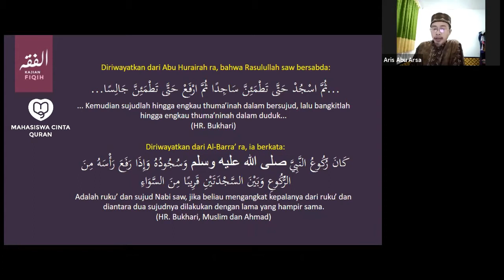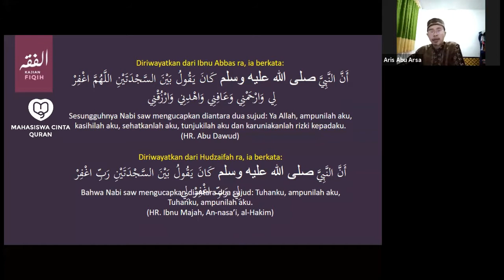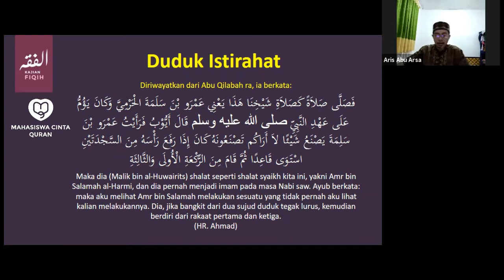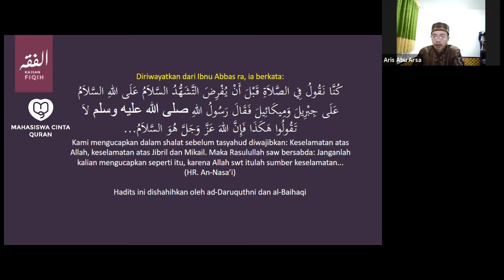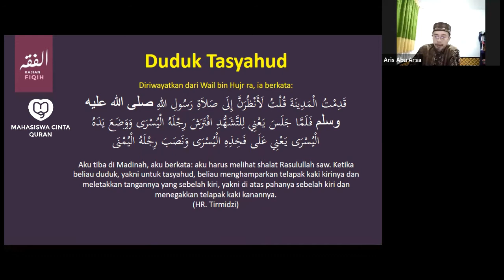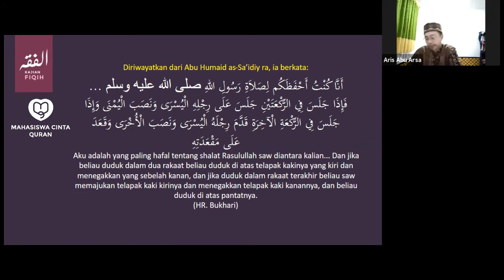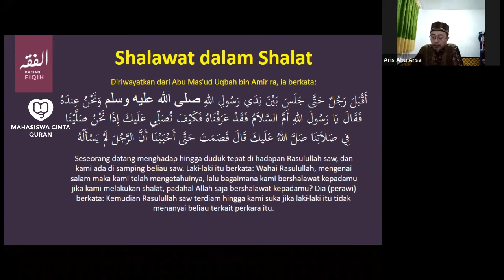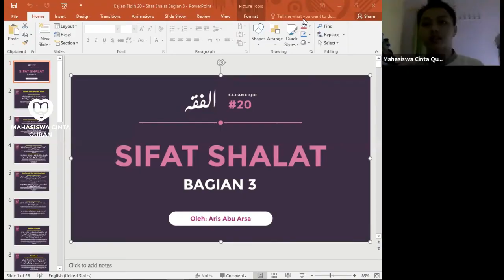Kajian Fiqih #20 Sifat Sholat Bagian 3